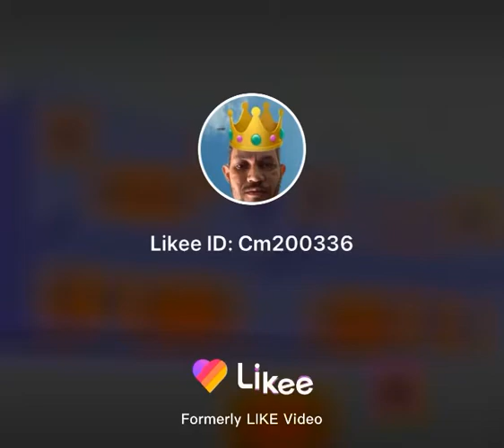Minha festa vai ser nessa mansão